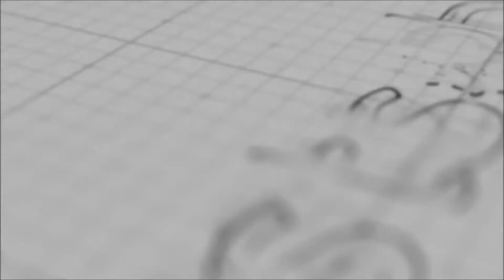Hur man skriver ut Sublimation Acrylic Keyring med Craft Heat Press Machine